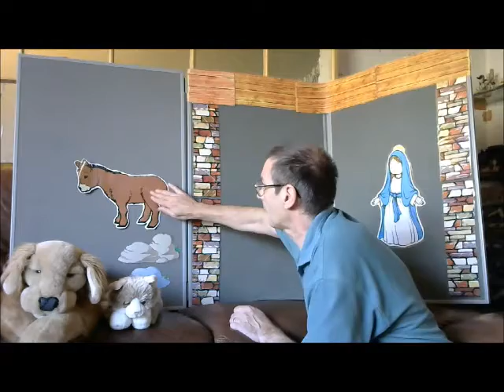Advent Storytime - week 1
Part One of the nativity story for Crawlers and Scramblers (age 0-5).
The angel tells Mary she's going to have a baby.